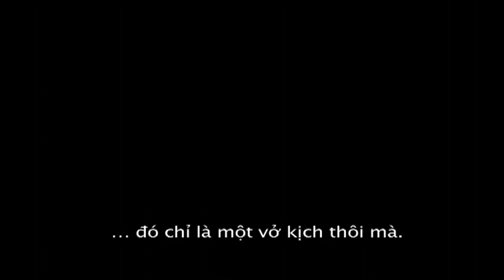My Kingdom - Đại Võ Sinh Huyết Chiến - 16/09/2011